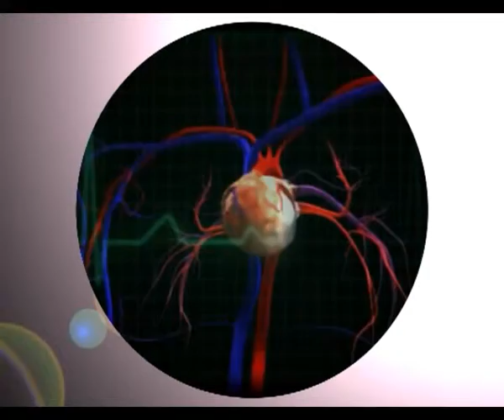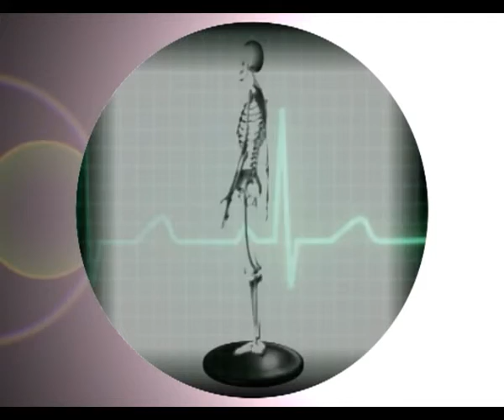CPIran گـۆشـه ی تـه نـدرووسـتـی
که وتویژی فریده رضاییه له گه ل هاوری ئانا محمودی

سه باره ت به "نه خوشینی خه موکی یان افسوردگی